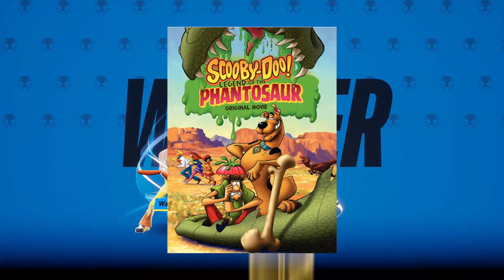I was born a Shaggy - Multiversus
Episode Special

This channel is for reviewing and critiquing video games, but I post commentary every Wednesday! You can request any character(s) for me to play in the next video.